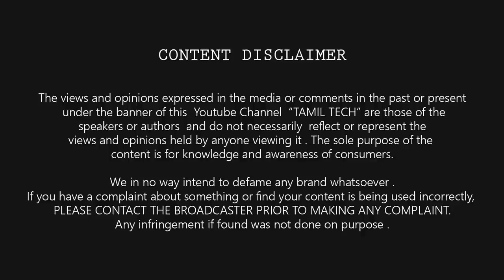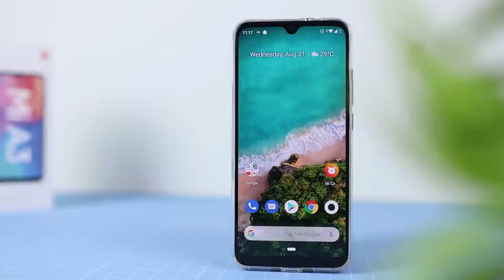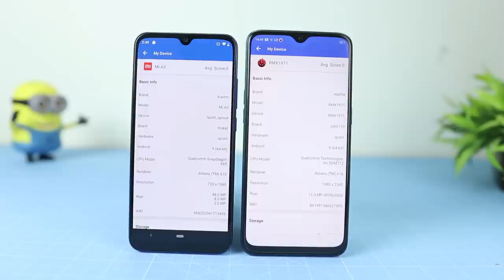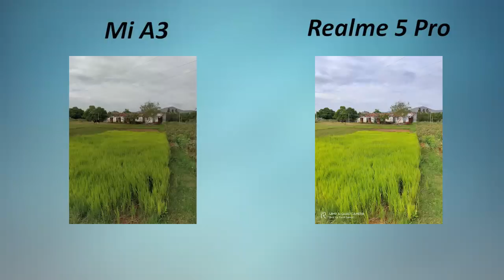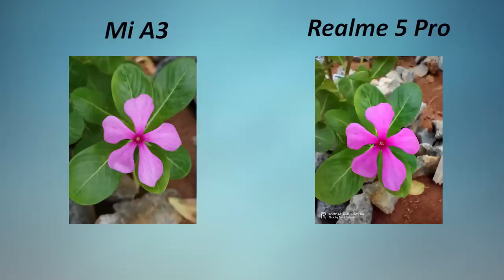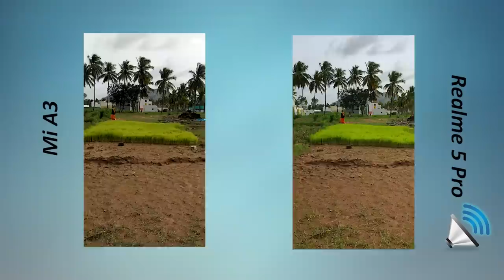Mi A3 vs Realme 5 Pro FULL Comparison ⚡⚡ முழு உண்மை!!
(தமிழ்) Xiaomi Mi A3 vs Realme 5 Pro - Full Comparison after 15 days (Camera, Performance, Battery, Display, Charging, Design & More)